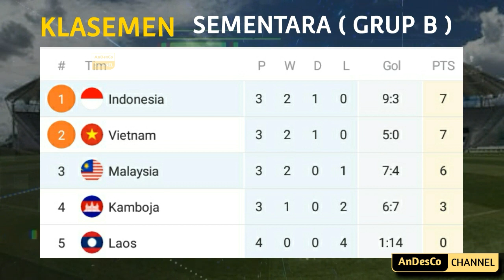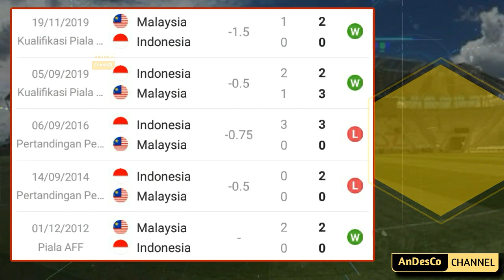JADWAL DAN PREDIKSI, MALAYSIA VS INDONESIA DI PIALA AFF 2021, TEBAK SKOR, live.